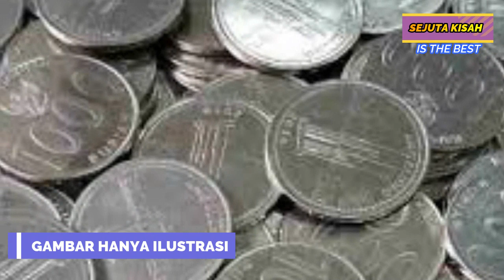Tunawisma Ini Sumbangkan Tabungannya Sebelum M3-nin9-94l Dunia